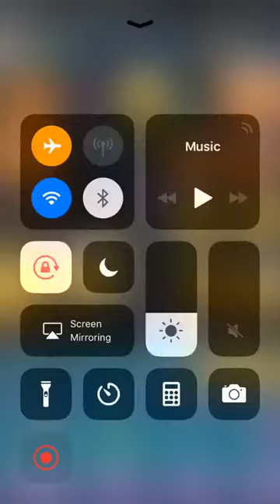Crazy Balls idle tap ALL BALLS UNLOCKED - Facebook Gameplay